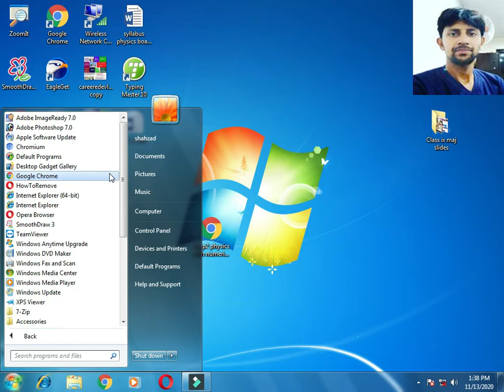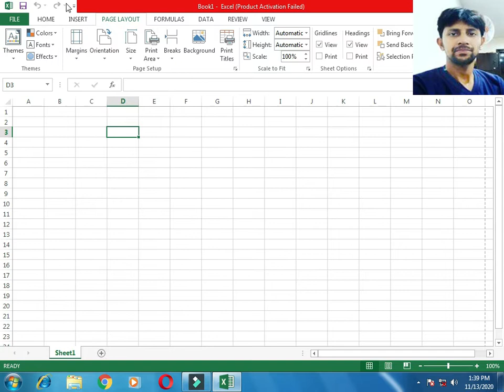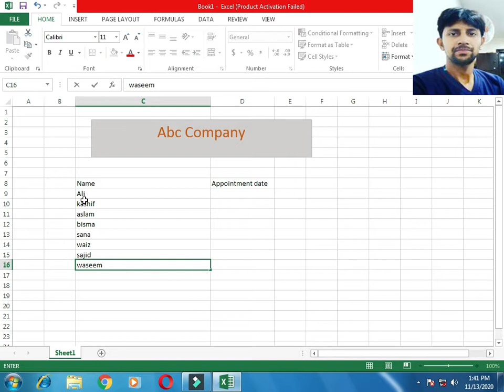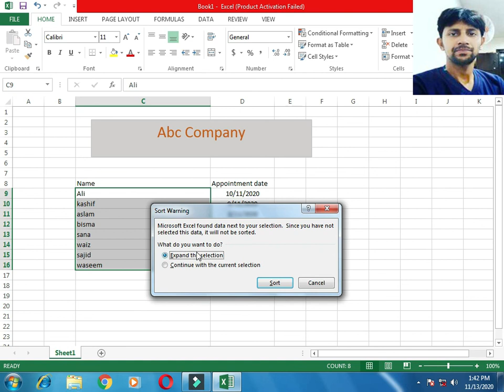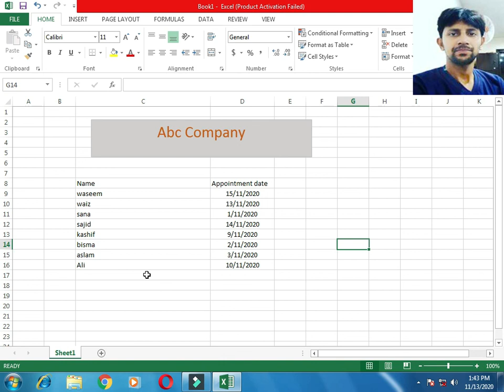Rceptionist training in urdu hindi | how to use msxecel Ascending descening sort 2020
Hello My Name is Mr Shahzad . I am a trainer and i am interested to make training videos . This is my aim to give knowledge to others , what i have. I have aim to become a best teacher and trainer.

Through this channel I am providing Job courses Training Preofessional From Beginers to advance level.All Career Training and Job trainings available on my channel.

I try to make videos on msoffice | Adobe photoshop | adobe illustrator | inpage | webdesigning | webdevelopment.My all videos contain original videos.

Thanks to